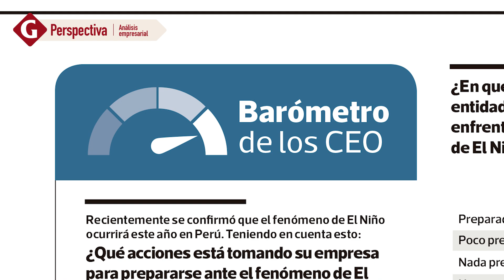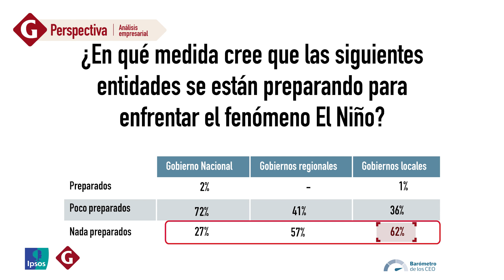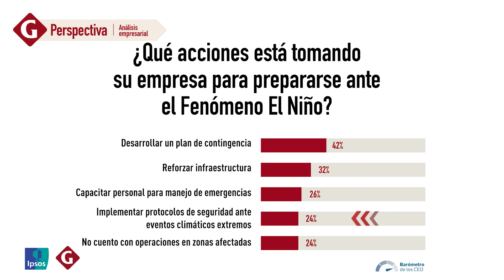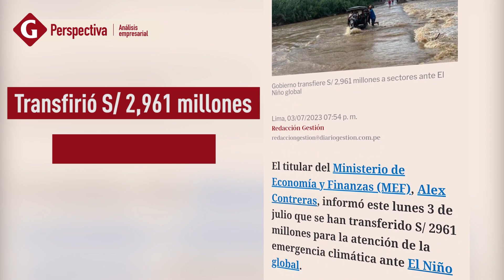Fenómeno El Niño Perú: ¿Cómo se prepara el sector empresarial?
Perú está expectante de los graves efectos que podría causar el fenómeno El Niño. Ante las alertas del Senamhi, el Gobierno ha empezado a desplegar presupuesto para atender la emergencia. Sin embargo, esto parece no convencer del todo al sector empresarial y prefieren tomar sus propias medidas de contención desde ahora ¿De qué acciones se trata?